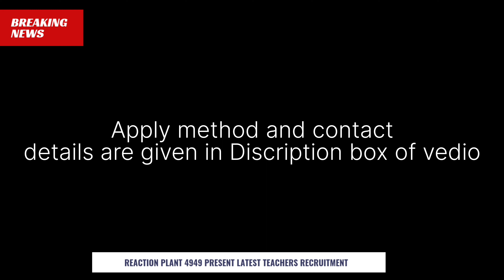Job update from Palwal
G.V.M CONVENT & SR SEC SCHOOL,
Adarsh Colony , Palwal

* Salary depends on demo & Experience

* Demo Time: 9 A.m to 12 P.m